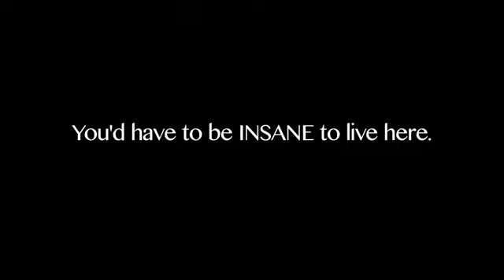"The Complex" fail David Ross Mpressive Films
A video I found that the production company took my music for without paying. Later I found that they did not pay anybody for the production of this. That is America